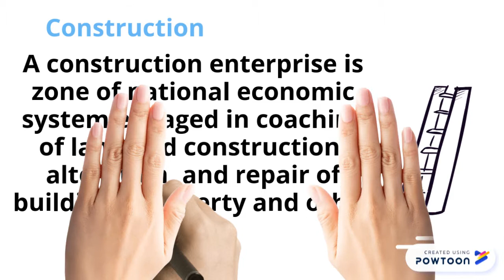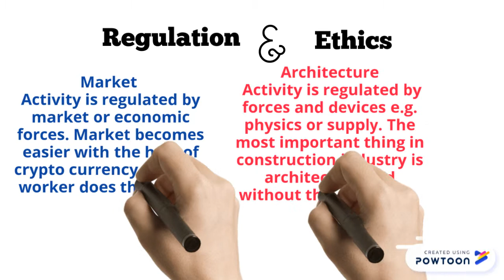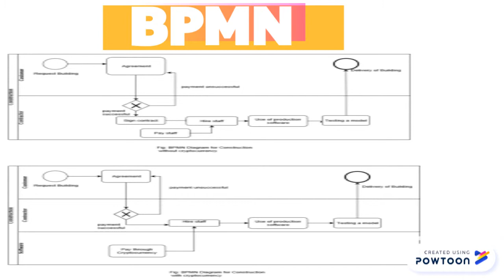Cryptocurrency on Construction Industry